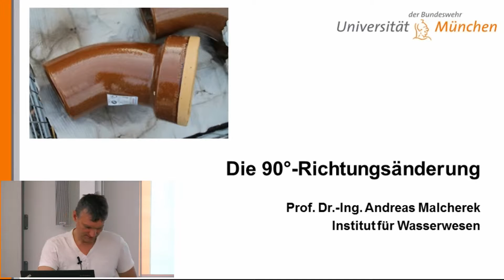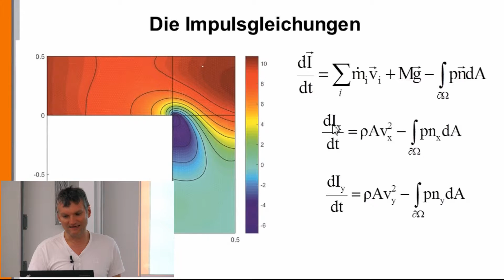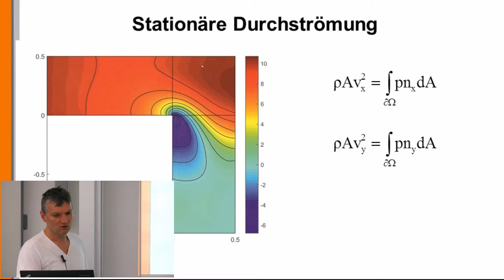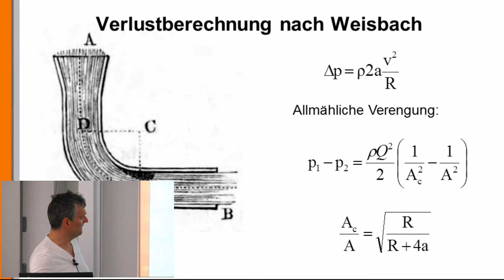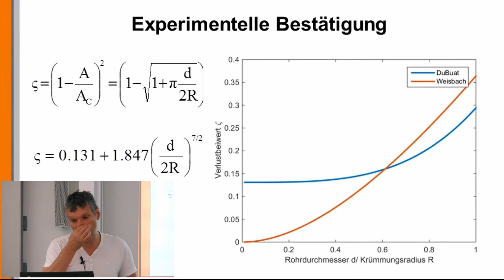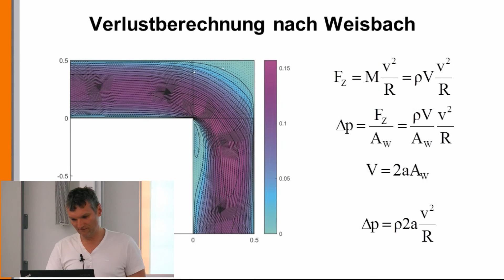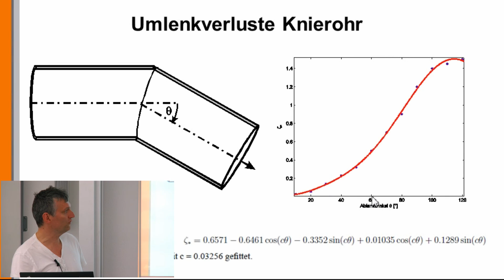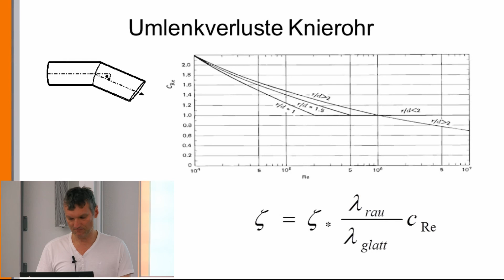Hydraulik 37: Richtungsänderungen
Bei einer 90°-Richtungsänderung wird der eintretende Impuls vollständig abgebaut und in Impuls in die Auslaufrichtung umgewandelt. Prof. Andreas Malcherek zeigt in dieser Vorlesung die grundlegenden hydraulischen Probleme bei einer Richtungsänderung auf.